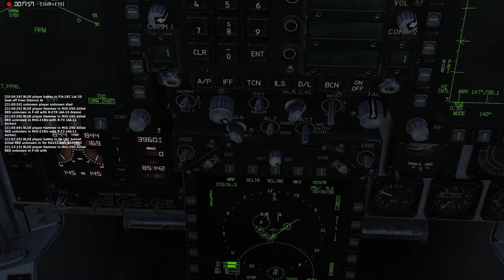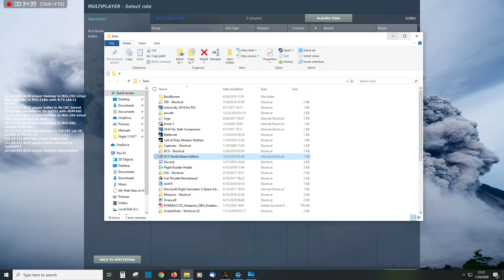DCS F/A-18C MP 01 20 2020 20 56 38 971